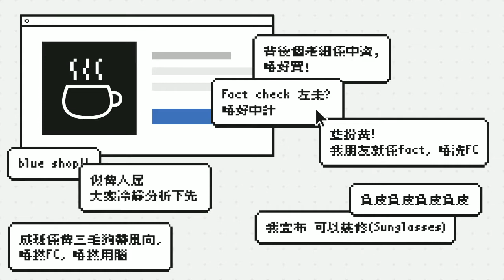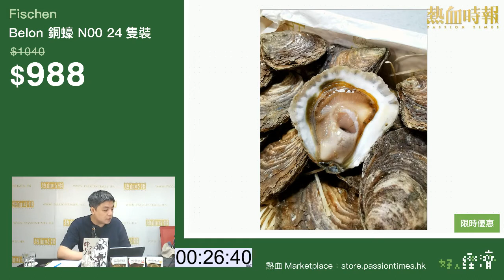《好人經濟》EP154 Part D︰Blackyard- RHE2627BK3J Goat Skin Backpack+ RHE1089BK2J Lamb Skin Backpack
主持：小菜、Crystal

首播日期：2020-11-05